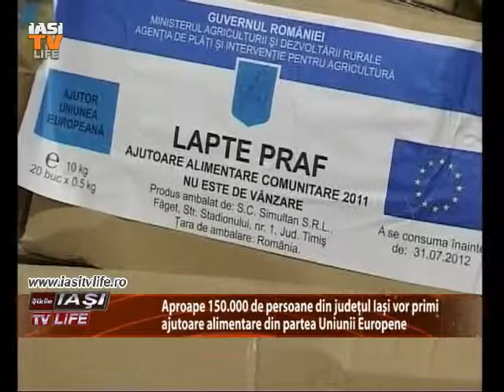Stiri ajutoare europene pentru nevoiasi E